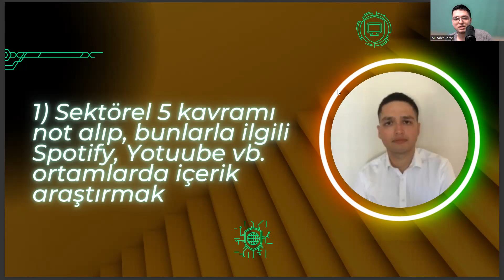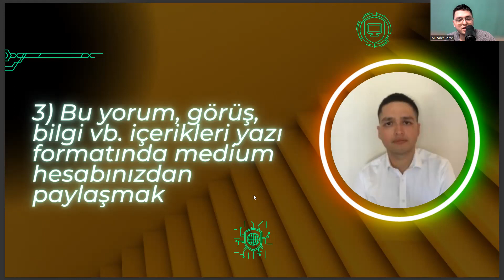İspanyol Dili ve Edebiyatı - Haftalık Kariyer Yönetimi Görevleri #3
istanbul üniversitesi ispanyol dili ve edebiyatı,
ispanyol dili ve edebiyatı sıralama,